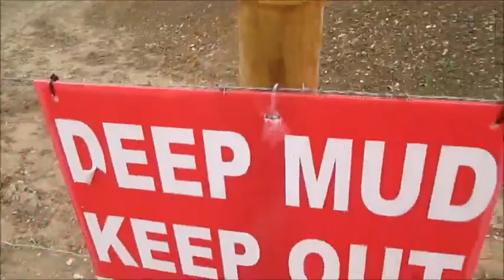Wolf Hall to Crofton Meadows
A move on may narrowboat from the top of Crofton locks, to near the bottom.
I was staying close to a diary farm, with potential to interfere with the cattle.
I spoke to the farmer and she said she'd had boaters there in the past, and it was against her policy.
Which I had to respect, (after some discussion), more about that and my new place to live in the video.